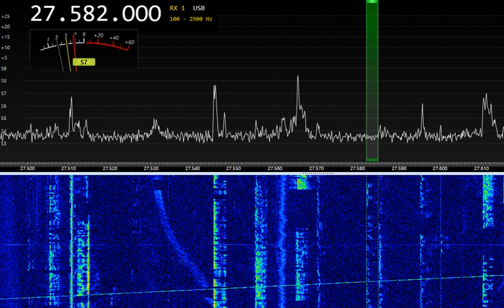27583 kHz USA 2CT552 Alan, Connecticut 14:01UTC 19-FEB-2023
27583 kHz USA 2CT552 Alan, Connecticut 14:01UTC 19-FEB-2023
SDR Airspy, RX LZ1AQ loop